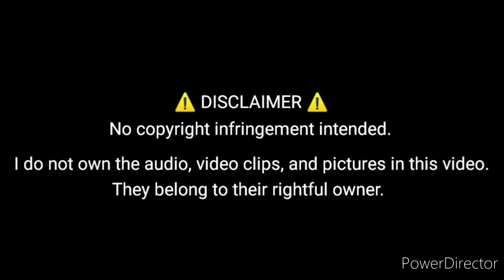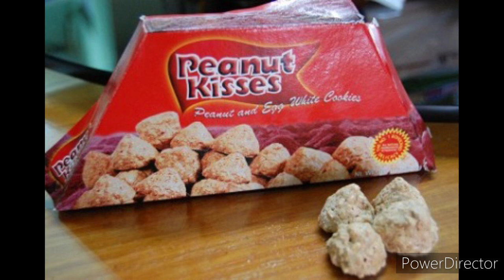Explore Bohol Province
A Digital Story by Cahulogan, Irish Jean